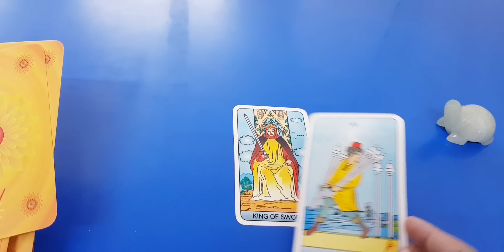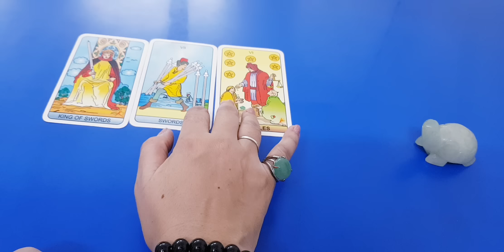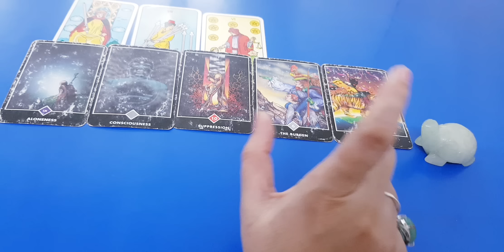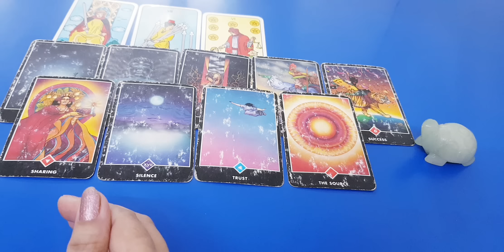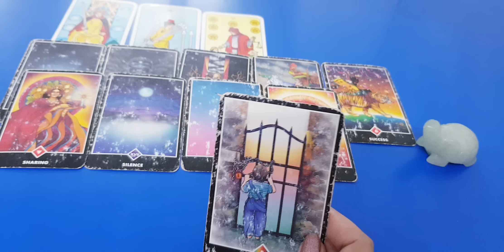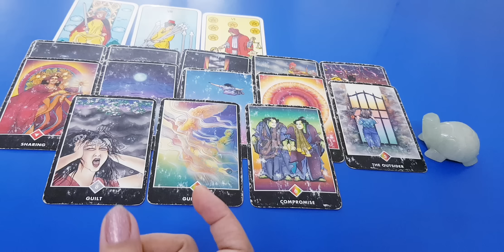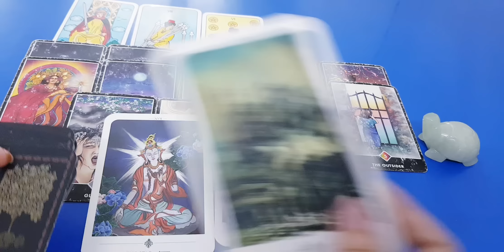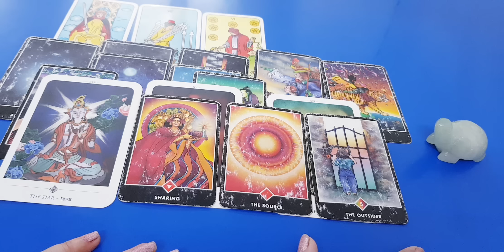💫Angel आपकी कौनसी खुशियों के दरवाजे खोल रहे हैtarotreading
✨May universe bless you with lots of love and prosperity in life💗💗💗

This is general reading ,so they may or may not resonate with everyone🙏

I am greatfull that you and universe choose me for this reading✨